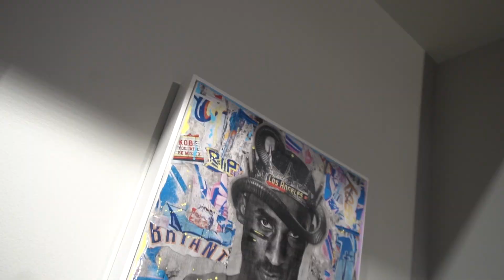took over my Vlog in Las Vegas at Summer League | Archive Vlog #1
Starting a new series called  Archive Vlogs, where I upload unseen content from when I first tried to vlog and deleted videos!!

Ran into @JiDion in Las Vegas during Summer League weekend !!